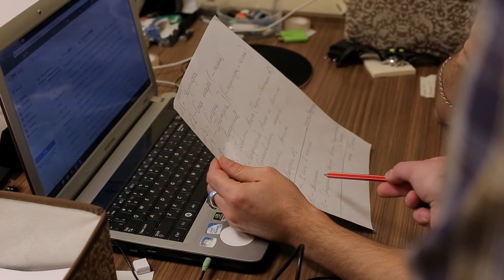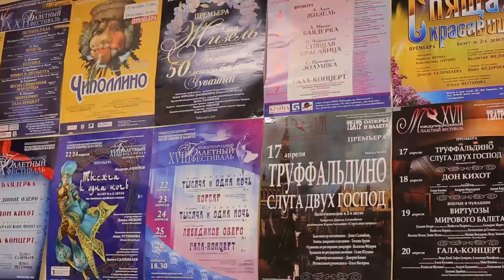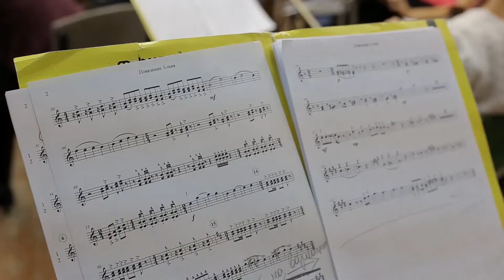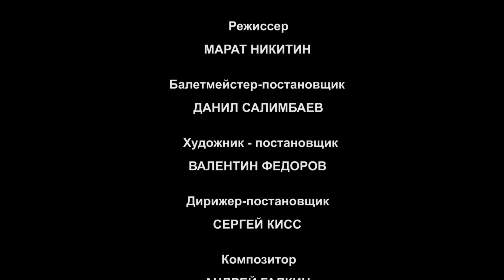🔴 Event фильм "Аттила - Рождение легенды"/Режиссер Марат Никитин ©2020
Жанр: Event кино. Документальный фильм. +0.

Режиссер монтажа и оператор: Марат Никитин

В 2018 году в Чувашском Государственном театре оперы и балета, прошла премьера балета "Аттила -  рождение легенды. Фильм рассказывает как создавался спектакль.

Победитель XX республиканского конкурса театрального искусства «Чентерле  чаршав» («Узорчатый занавес») 2019

Описание: Смутные времена настали. Спорят князья, свой народ защищая. Вот уж сталь мечей булатных сверкнула, свара вот-вот начнется. Вдруг старец Тура в тяжелых одеждах средь них. Стойте, братия, услышьте историю мою. А потом будь что будет. Остановились разгоряченные воины, стали слушать старца Тура. Течет Река Времени, сметая все на своем пути, порождая и перемалывая людей, подробности их жизни и сглаживая углы. Только сильные духом остаются в ее берегах, навечно превращаясь в легенду. Только те, кто вершил судьбы народов, станут мифами в их преданиях. Только те, кто объединял их помыслы, останутся в памяти поколений, сохраняя данные им имена. Аттила.
Римская империя. Рожденный свободным Аттила в полной мере испытал на себе очарование Рима, его опьяняющее величие и роскошь. Почести от полководца Аэция, внимание императрицы Галлы Плацидии. Он свободен, но свобода его призрачна. Галла прекрасна, но он чужой здесь. Шуточное состязание превращается в поединок. Для Рима он всегда будет варваром.
Не остановить Реку Времени, не перейти вброд, можно только следовать ее поворотам и чувствовать ее течение.
Аттила вернулся туда, где живет его сердце. Здесь он равный среди равных. Только сильный духом может стать первым. Меч бога Войны в его руках, ему вершить судьбу гуннов, ему предначертано объединить племена и народы, жаждущие побед и свободы.
Война. Ураганом проносятся воины Аттилы. Не один народ склонил голову перед властью нового правителя. Нелегкое бремя быть вождем, доказать свое право на Империю.
Унесет Река Времени имена павших, смоет течением кровь, пролитую на земли. Но всегда будет помнить воинов тот, кто вел их за собой.
Много земель завоевано, много народов покорено, но непокорённым осталось сердце Аттилы. Сыты его воины, богата его Империя, сила её в единстве.
О чем-то далеком напомнил Аттиле танец плененной принцессы Ильдики. С ней навсегда ему захотелось остаться. Кажется, будто Река Времени повернула вспять. Никогда не узнаем мы, как обрел он покой: от руки женщины, мстившей за гибель своего народа или Река Времени пришла за ним и забрала в Вечность.
Распалась Империя гуннов. Разбилось сердце вождя.
Лишь вместе сильны мы, когда наши сердца бьются ради одной цели. Пусть и ныне объединяет нас Атал-батыр, тогда мы будем могучи как прежде.